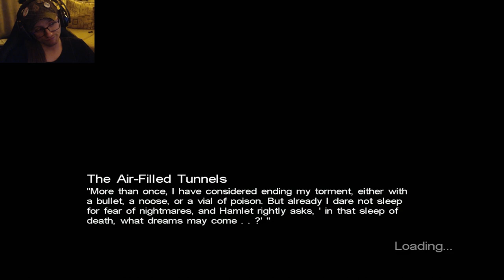Dark Corners of the Earth #14: Aged Like Cheese in a Sock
This game has most certainly seen better days.

My Endslate music is by Qumu!